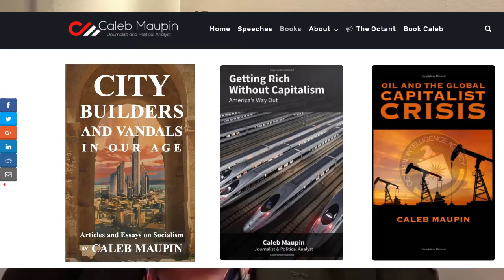Caleb Maupin - Reading From "Why Communism" by Moissaye Olgin - Socialist Insight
The folksy and down to earth explainer book "Why Communism" by Moissaye Olgin is the type of rhetoric the left needs in the modern world.